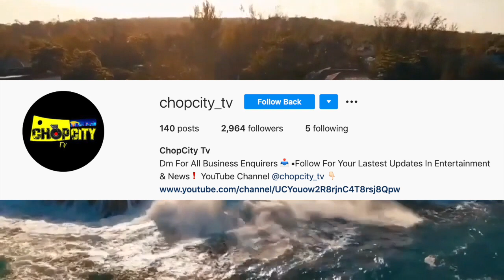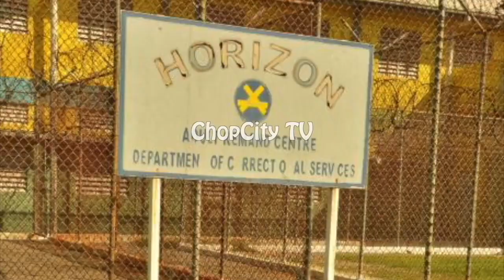16yr Old Teen CH@RGE For R0bbery This Is What Happened